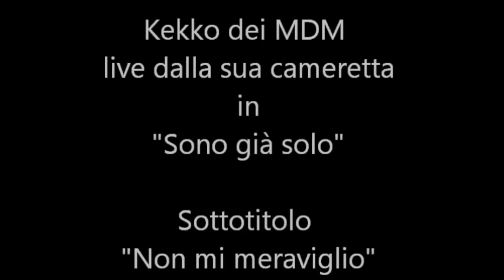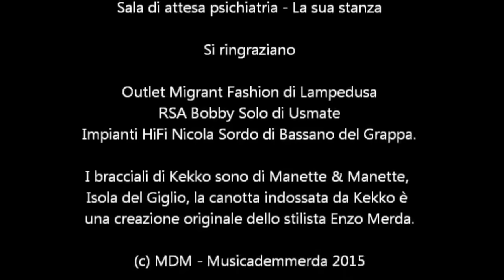Bafuggi e poi Trilly